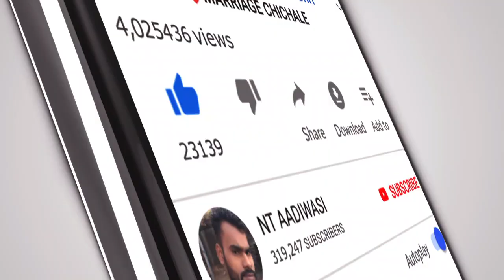चल गो सोनु तारपा नाचा||EKTA MUSICAL DJ ANVIR MARRIAGE AT VILLAGE KOCHAI VADIPADA NT AADIWASI VIDEO